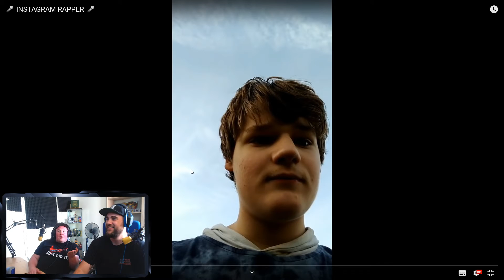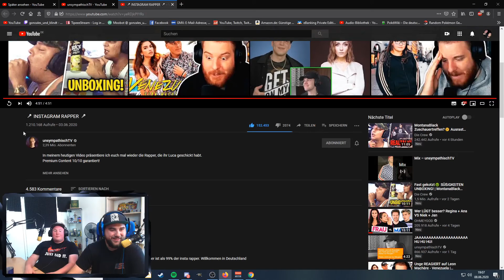Dies Video Edits!!😂 | UnsympathischTV 🎤 INSTAGRAM RAPPER 🎤 reaction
LuL
LuL
UFF
Huch

Title: Sugar Zone
Artist: Silent Partner
Genre: Rock
Mood: Happy